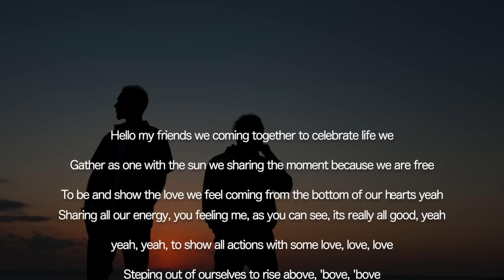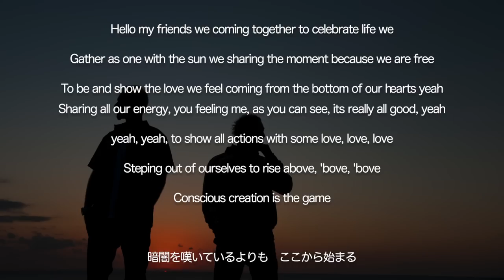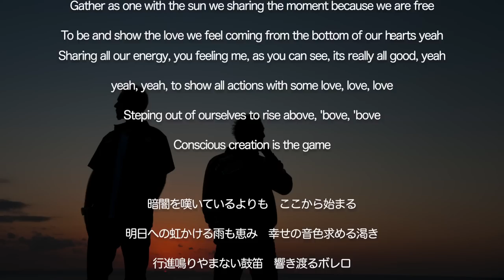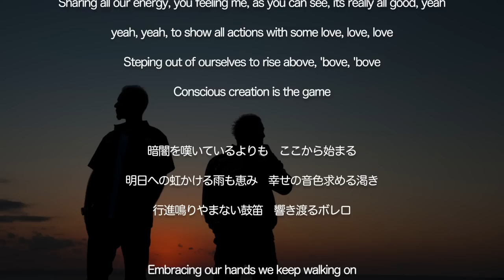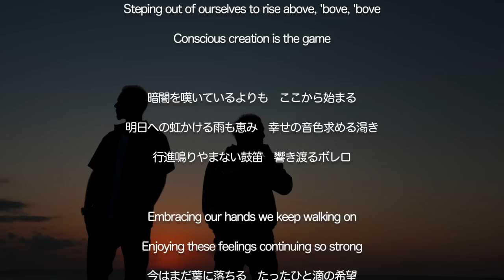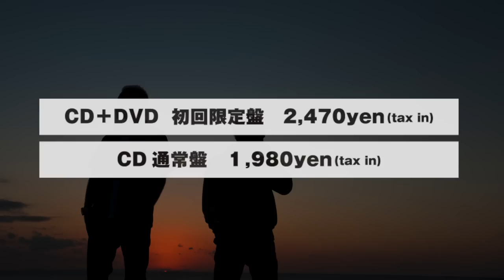Def Tech - Bolero (from album "24/7")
Def Tech “What The Frequency Tour”開催決定！
2024年8月24日(土)の東京・日比谷公園大音楽堂公演を皮切りに、全国9公演のホールツアーを開催！

▼チケット一般好評発売中！

Def Tech “What The Frequency Tour - Summer Live Forever -“
8月24日(土) 東京・日比谷公園大音楽堂

Def Tech “What The Frequency Tour”
9月1日(日)神奈川・茅ヶ崎市⺠文化会館
9月7日(土)宮城・電力ホール
9月13日(金)愛知・日本特殊陶業市⺠会館
9月20日(金)大阪・グランキューブ大阪
10月4日(金)福岡・福岡市⺠会館
10月6日(日)岡山・岡山芸術創造劇場ハレノワ
10月14日(月)沖縄・沖縄コンベンションセンター
10月26日(土)⻑野・ホクト文化ホール

全席指定 8,800円
U-18チケット 3,000円(公演当日に小学生以上〜18歳以下が対象)
＊紙チケット・電子チケット選択自由
＊小学生以上有料。 未就学のお客様はチケットをお持ちの保護者の方1名につき1名膝上での観覧にてご入場いただけます。お席が必要な場合はチケットをご購入ください。

2012年度 日本赤十字社運動広報TVCMタイアップソング "Bolero"
from New Album "24/7"

Def Tech 24/7 Tour 2013 Ticket now on sale!